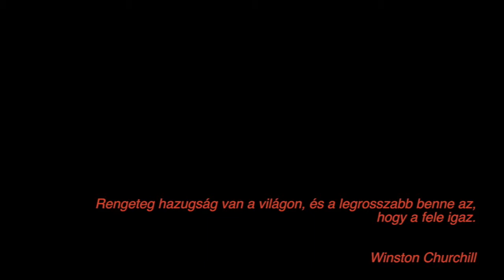Őrangyal - filmes workshop 2018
Karaván Színház
Művészeti alkotótábor 2018
Az alapítványi színészképző stúdió budapesti és kaposvári növendékeinek részvételével Fonyódon, a helyszín a Fővárosi Roma Oktatási és Kulturális Központ üdülője volt egy héten át.
Táborvezető: Nyári Oszkár.
Workshopvezető művészek: Mózes András, Gerner Csaba, Lovas Emília, Rajkai Zoltán, Barnóczky Ákos, Kalmár Attila, Soós Attila, Horváth Kristóf, Végh Zsolt, Praznoczy Sebastien, Lang Rudolf. Bánovits Ottó, Pál András, Nyári Pál.
Zenei közreműködők: Beck Zoltán, Tolnai Rudolf, Kanizsa Csillagai, Petz Bálint, Darvas Kristóf, Khamoro, Oláh Edmund, Baranyi Zoltán, Nagy Béla, Romano Glaszo.
Továbbá: Simara László, Lázár Gábor, Lovasi Gábor, Szirmai Norbert, Szy Marcell, Szandtner Dániel, Bakondi Imre, Deák Kristóf, Dömötör Péter, Papp László, Szabó Csaba.
A művészeti workshop eredményeként minden nap színházi és filmes etűdök készültek.

Az őrangyal című filmről: a művészeti táborban mindenkinek volt egy titkos őrangyala, akinek az volt a feladata, hogy titokban tegye kellemesebbé, jobbá a tábor napjait a védencének...